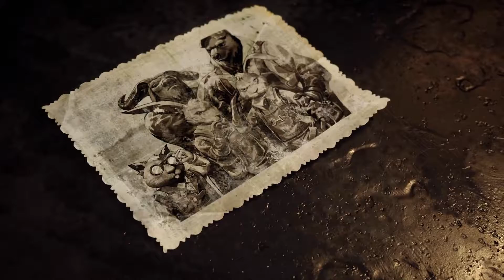F.I.S.T.: Forged In Shadow Torch DEMO